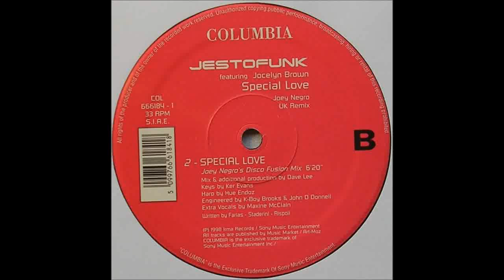(1998) Jestofunk feat. Jocelyn Brown - Special Love [Joey Negro Disco Fusion RMX]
Artist: Jestofunk feat. Jocelyn Brown
Track: Special Love [Joey Negro Disco Fusion RMX]
Lenght: 6.20
Format: Vinyl, 12", 33 ⅓ RPM
Label: Columbia
Cat #: COL 666184 1
Genre: Electronic
Style: House, Disco
Released: 1998
Country: Italy

Support the Artist, if You like, buy the Music.)